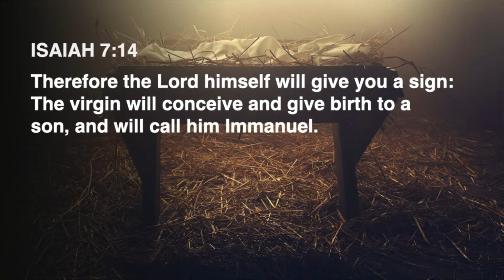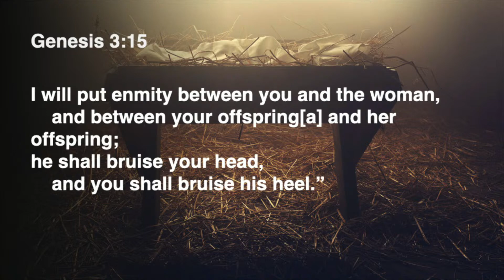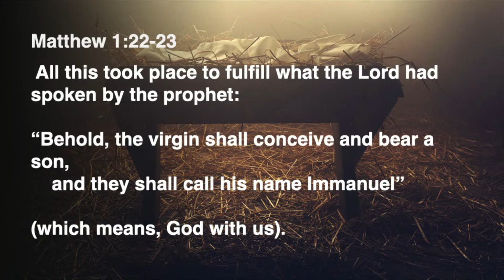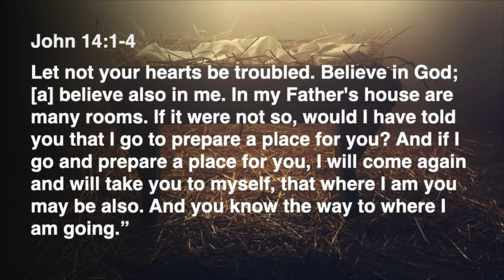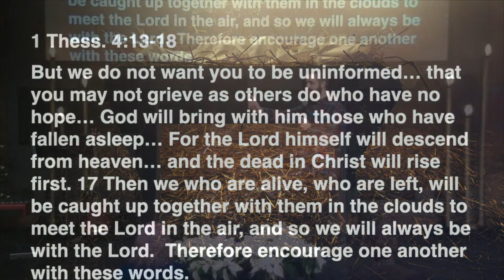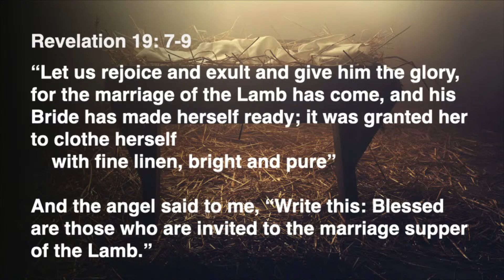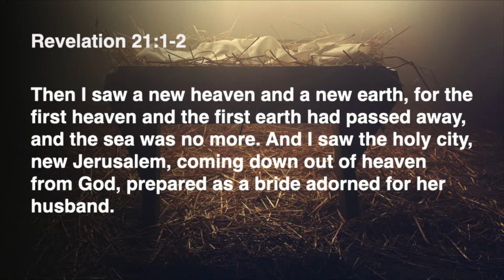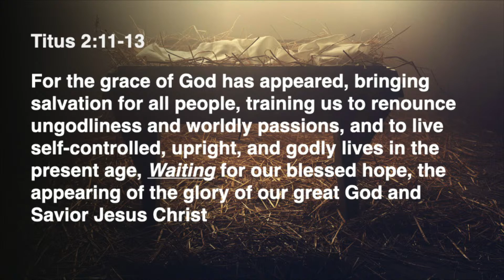Christmas Morning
We are LIVE! Thanks for joining us!